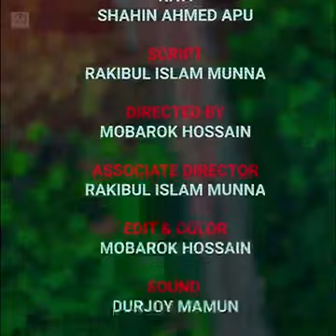এক্স গার্লফ্রেন্ড যখন ভাবি 😆মুন্না 💔 রিয়া ❤